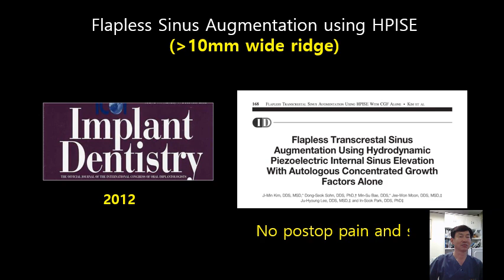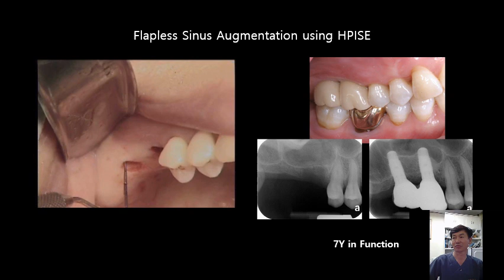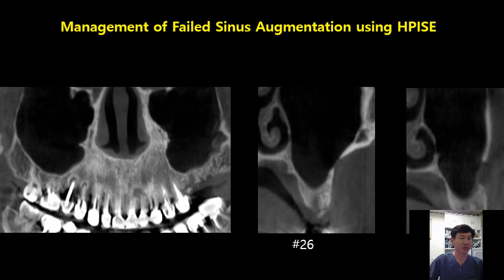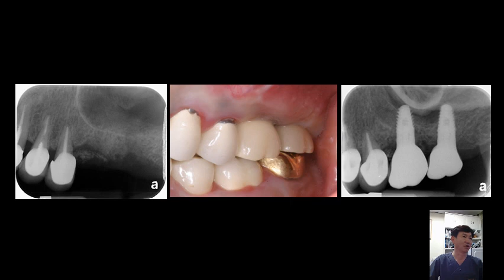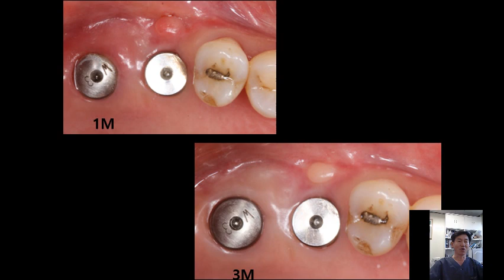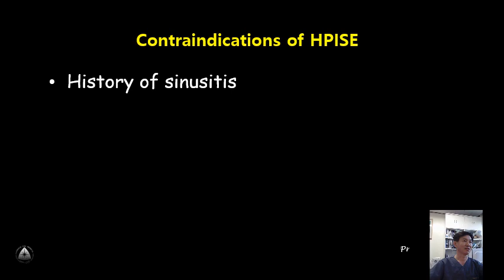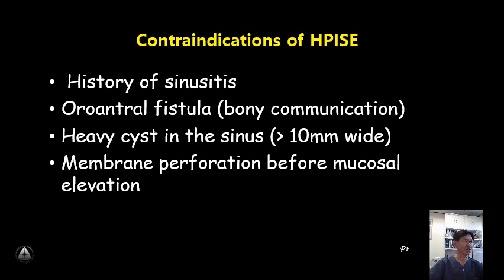Flapless sinus augmentation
When the width of edentulous ridge on post maxilla is more than 10 wide, flapless sinus augmentation using HPISE is recomended. No postop pain and discomfort are complained.